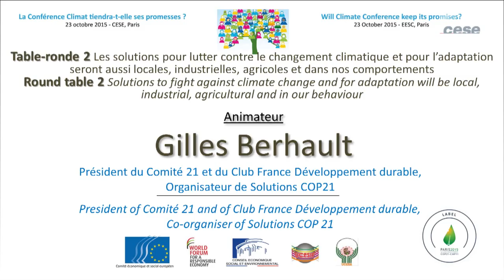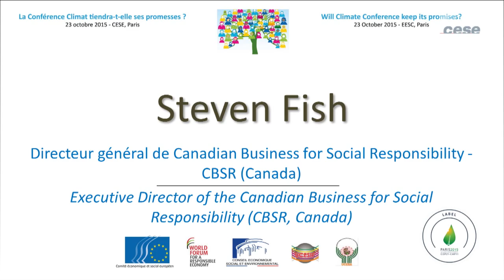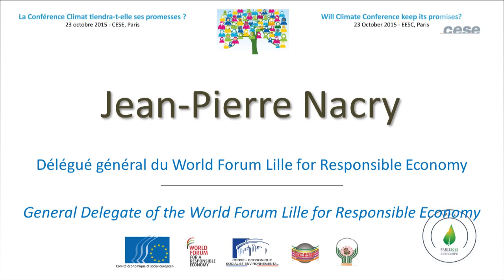3 La Conférence Climat tiendra-t-elle ses promesses ? Table ronde 2 - COP 21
Table ronde 2 : Les solutions pour lutter contre le changement climatique et pour l’adaptation seront aussi locales, industrielles, agricoles et dans nos comportements

Animateur : Gilles BERHAULT, Président du Comité 21 et du Club France Développement durable, Organisateur de Solutions COP21

- Jean-Pierre NACRY, Délégué général du World Forum Lille for Responsible Economy
- Steven FISH, Directeur général de Canadian Business for Social Responsibility - CBSR (Canada)
- Sachin JOSHI, Directeur du Centre d’Excellence pour le Développement Durable de la Confédération indienne de l’Industrie
- Mamadou CISSOKHO, Président d’honneur du Réseau des Organisations de Producteurs africains
- ROPA (Sénégal)
- Maryke VAN STADEN, Responsable du programme Bas Carbone du Conseil mondial des Maires pour le Changement climatique (ICLEI) Secrétariat Monde, Représentante du groupe majeur LGMA de l’ONU
- André GARINO, Président du CES de Monaco
- René NGONGO, Président de la Commission Environnement et Ressources naturelles du CES de la République Démocratique du Congo

A propos des résultats de la conférence d’Addis-Abeba sur le financement du développement, Ban Ki Moon avait déclaré que « plusieurs engagements concrets n’auraient pas été là sans l’engagement et l'implication de la société civile », ajoutant qu’elle joue un rôle clé dans «la mobilisation des ressources au niveau national et la pression sur les pays bailleurs de fonds pour qu’ils remplissent leurs engagements».
Même si le processus des Conférences Climat est, in fine, entre les mains des seuls négociateurs étatiques, nul n’ignore que la pression qu’exercent les sociétés civiles et leurs organisations joue aujourd’hui un rôle décisif.
Pas moins de 75 pays ont donné à leurs sociétés civiles, entendues comme la réunion de représentants d’organisations socioprofessionnelles et de militants civiques, la possibilité de se concerter et de s’exprimer dans le cadre de Conseils économiques et sociaux (leur titre incluant parfois en outre environnementaux et culturels). Certains, comme la France, ont aussi organisé cette représentation à l’échelon local avec les  Conseils économiques et sociaux régionaux (CESER).
Les Conseils économiques et sociaux de l’Union européenne, d’Afrique (UCESA), de la Francophonie (UCESIF) et des Territoires français (CESER) ont ainsi décidé de s’appuyer sur cette légitimité
pour construire, tout au long de l’année 2015, une réflexion commune sur le dérèglement climatique et ses enjeux, avec comme objectif d’utiliser leur mission de conseil auprès des gouvernements et parlements, mais aussi d’information et de sensibilisation de l’opinion publique, pour nourrir une mobilisation collective d’ampleur.

MISE EN COMMUN DES TRAVAUX

La force des réseaux de Conseils économiques et sociaux réside dans la valeur ajoutée qu’apporte la complémentarité de leurs travaux : regards africains, points de vue des pays de l’Union européenne
et expertises locales de terrain sont autant d’atouts précieux pour construire des propositions durables et acceptées démocratiquement.
C’est dans cette perspective que le CESE, le Comité économique et social européen, l’UCESIF et les CESER français ont collecté, toute l’année 2015, les avis et rapports relatifs au dérèglement climatique produits par leurs réseaux sur les nombreuses thématiques transverses au climat: transition énergétique, agriculture durable, inégalités sociales et environnementales, etc.

CYCLE DE CONFERENCES LABELLISÉ COP 21

Le partage de ces connaissances s’est concrétisé par un cycle de séminaires et conférences internationales labellisé COP 21, organisé selon les étapes suivantes :
- À Athènes le 7 mai, sur les apports d’une agriculture familiale économiquement viable, écologiquement durable et socialement inclusive ;
- À Dakar le 1er juillet, sur les financements pour accompagner l’atténuation du réchauffement et l’adaptation des économies ;
- À Paris le 13 juillet, sur l’enjeu du dérèglement climatique pour l’emploi et les populations en Europe et sur le point de vue local des territoires.

La conférence du 23 octobre constitue l’étape finale avant la COP 21, en réunissant l’ensemble des réseaux de CES (mondial, d’Europe, d’Afrique et des régions) en association avec le Forum mondial de
l’Economie Responsable de Lille pour un large débat.
Objectif poursuivi : déboucher sur des recommandations fortes à l’attention des négociateurs.